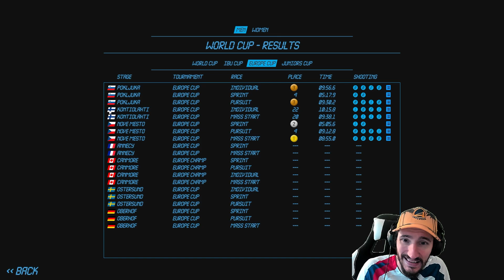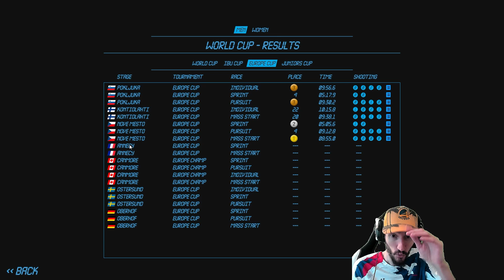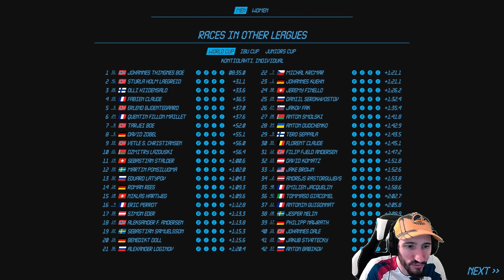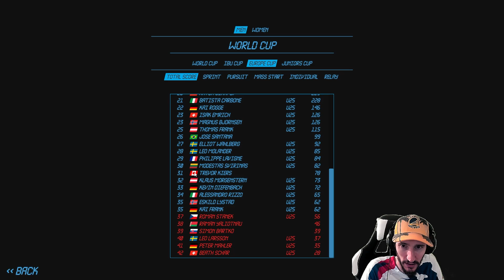BATAILLE AVEC VARABEI.. Carrière NGL Biathlon #04